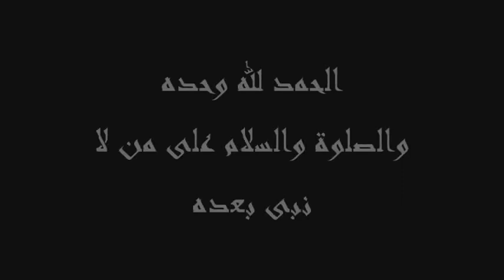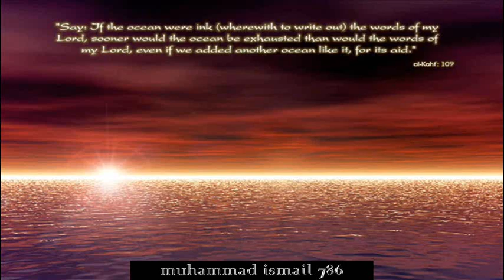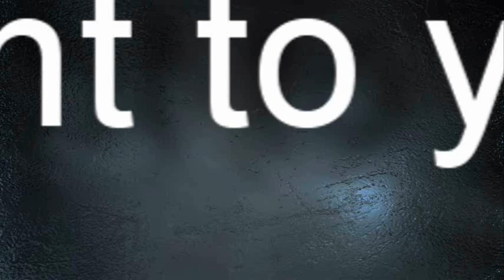Qari Saad Normani - Nabi - e - Akram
A beautiful yet emaotional poem written by Qari Tayyib Sahib (R.A). One of the all time great poems in Urdu!